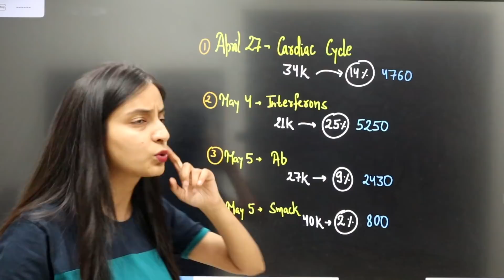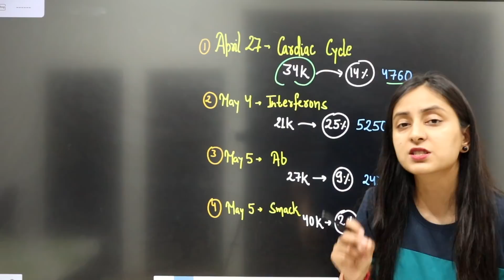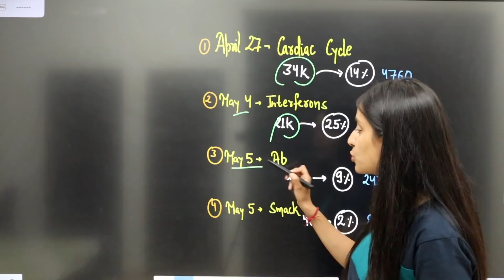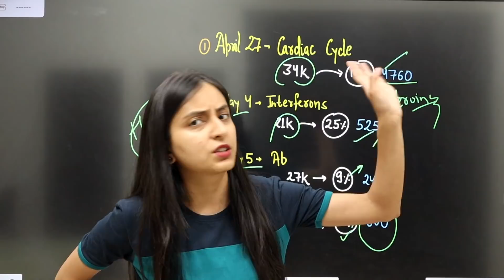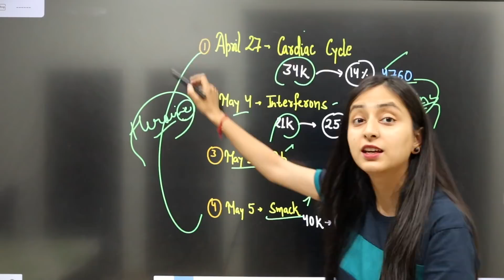Shocking Reality of NEET Aspirants😱 | NEET 2022🩺